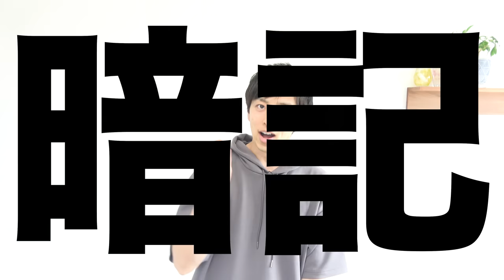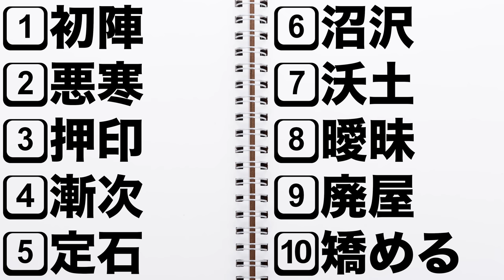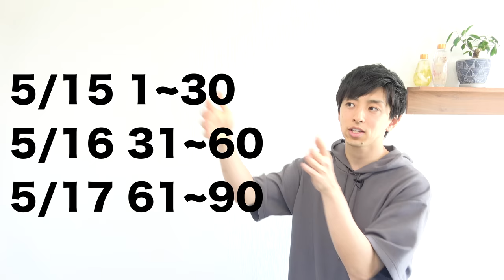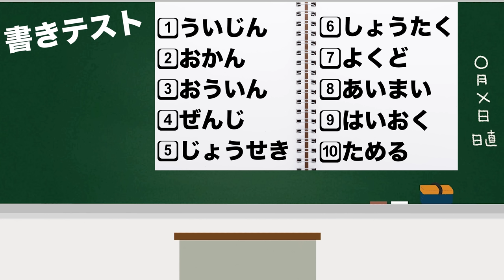暗記効率を上げる方法！！